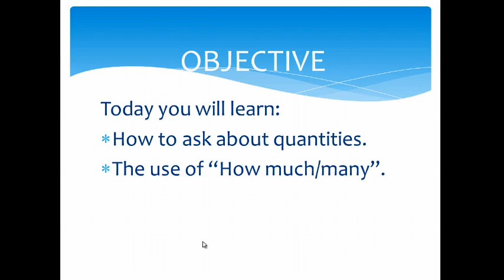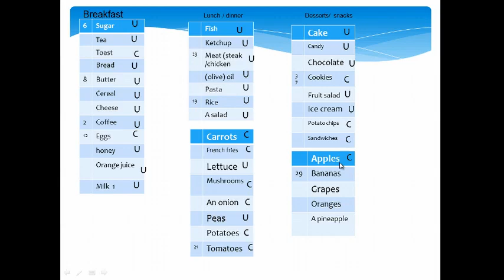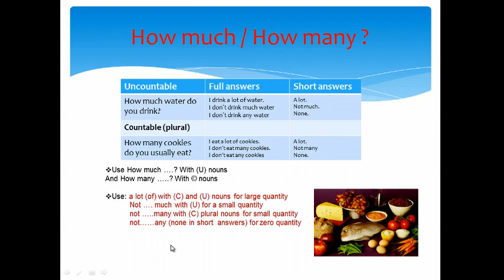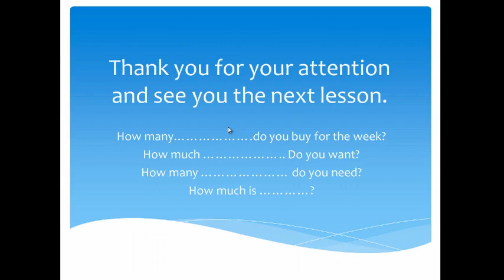How many carrots do you buy